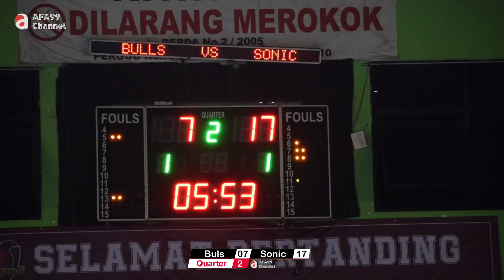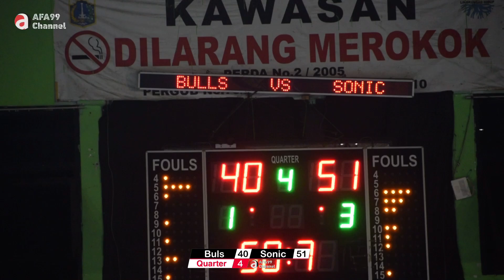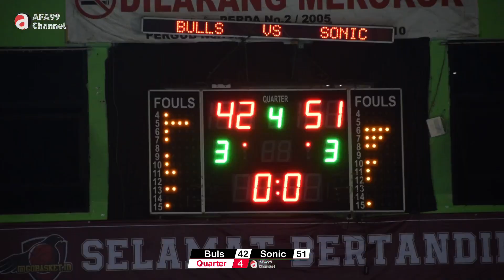Buls Bulungan vs Sonic Elang Laut | GoBasket 3 Dekade Bulungan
Assalamu’allaikum Geiss...

Di video kali ini gw lagi ngebuat Highlights  Game antara Sonic Elang Laut vs Buls Bulungan.

Nah Biar kalian g penasaran..nonton video ini sampai habis y... 💪😁

Bagi kalian yang mau latihan dasar Bola Basket bisa buka di Playlist Channel ini (Teknik Dasar Bola Basket Untuk Pemula) atau link berikut ini :

Terimakasih udah nonton videonya sampai habis. Semoga videonya bermanfaat dan jangan lupa klik LIKE, COMMENT, SHARE dan SUBSCRIBE ya gaesss.. Mudah2an dengan kalian subscribe, channel ini bisa bertahan dan berkembang sehingga membawa manfaat ke orang lain lebih banyak lagi...

Wa’allaikumsalam warahmatullahi wabarakatu..💪😬